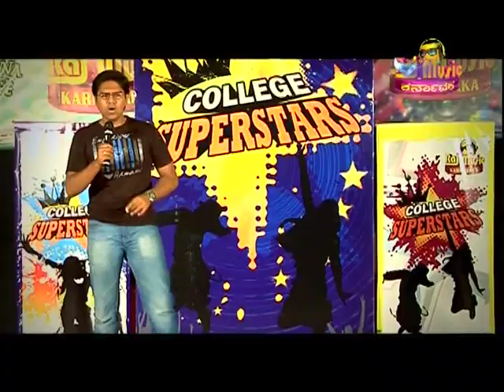College Superstars - HKBK College Of Engineering Part 3